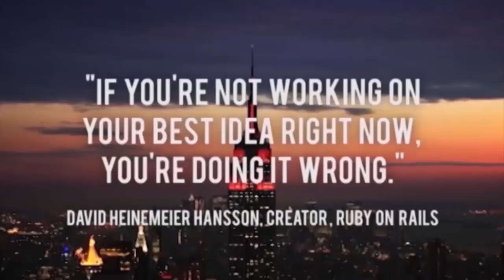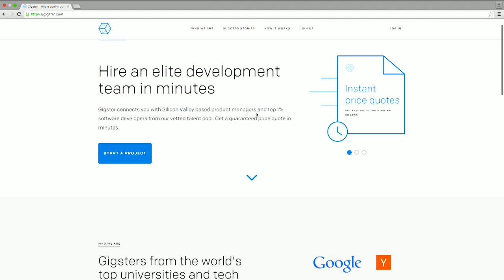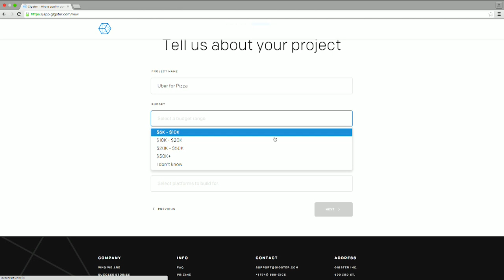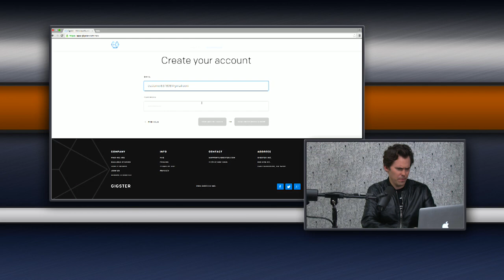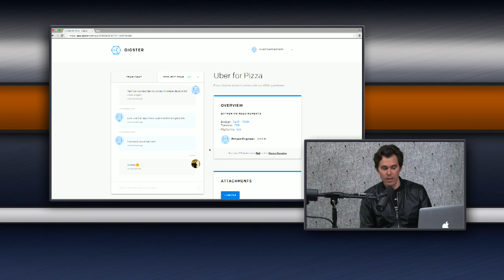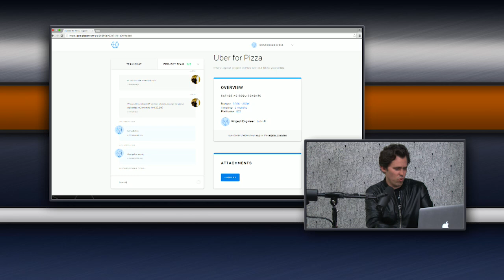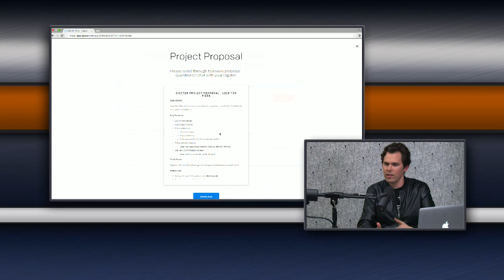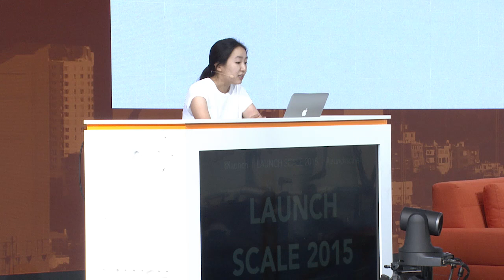Roger Dickey's Gigster catapults w/$10m from Andreessen Horowitz; & Sue Khim, Brilliant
Today’s guest is Roger Dickey, Founder of Gigster, an on-demand software development platform that just raised $10m in Series A funding led by Andreessen Horowitz. Roger showcases to Jason how Gigster works, using a sample “Uber for Pizza” project to illustrate how quickly a quote is offered and why it’s so important to qualify the customer. We learn about “the central brain of Gigster” (the AI that puts together the quote so quickly), what it will take to make Gigster a billion-dollar business, the fastest path from an idea to a finished product, why startups should outsource their development and why technical teams can get too attached to their prototypes. Roger also reflects on his time at Zynga (where he founded Mafia Wars and served as a GM), why the company isn’t doing as well as it used to (hint: a tough mobile shift...), and the differences between dominating social gaming on Facebook and dominating in on mobile. ALSO! A bonus segment from LAUNCH Scale, featuring Sue Khim, Founder of Brilliant.org, sharing her growth tactics: specifically, how focusing on triggers, not users, got Brilliant into the "2 comma club."

Time Stamps

Roger Dickey

0:00 - 3:47: “Roger Dickey is a fantastic guest!”
3:48 - 4:33: “We raised $10m from... Andreessen, Y-Combinator… for our Series A”
4:34 - 9:25: “An entrepreneurial thing today is to look at what people spend a lot of money on, and then say, ‘how do I Uber it’?”
9:26 - 11:46: “When you take the best knowledge workers in the world… they’re always doing side projects.”
11:47 - 13:49: “We don’t go for long proposals. We like to detail the broad strokes.”
13:50 - 15:00: “Not only are we planting a flag, but we’re ready to do business with you as a customer.”
17:10 - 19:46: “When those two are coupled, it slows the process to a halt and it’s awful for engineers.”
19:47 - 21:06: "Gigster semantically understands, at a machine level, what you're trying to build."
21:07 - 23:23 “The true test is, ‘click pay,’ do the project with us. It won’t cost anymore than we say it will.”
23:24 - 26:04: “If you’re an individual designer, there’s a client you wouldn’t have won because they needed development work as well.”
28:08 - 32:39 “We’ve seen some developers balk at the idea without giving much thought to it.”
32:40 - 33:26: "Developers are the winners, especially great developers... they're going to have a lot more freedom."
33:27 - 34:29 “We threaten agencies that price gouge customers.”
34:30 - 35:22 "Most startups should outsource their development."
35:23 - 36:25: “One of the biggest problems with technical teams when they’re prototyping is that they get emotionally tied to a certain idea.”
36:26 - 39:13 “That’s how annoying last mile is, and we do it.”
39:14 - 40:01: "That conversation, if you could imagine expressing that in UI or UX, that's what we'd like Gigster to be."
40:02 - 42:19: “Every single part of the project process leaves a digital footprint.”
42:20 - 43:46 "To become dominant on Facebook, at the same time, Zynga had to become dependent on Facebook."
43:47 - 46:18: “I think every platform that’s designed going forward are going to be the way Apple designed theirs.”
46:19 - 48:50: “If we don’t mess up, then we’ll be the largest company founded this decade.”
48:51 - 51:34: “If you get turned down by an investor, often the reason is that person wasn’t a fit for you.”
51:35 - 54:02 “As a startup, your priorities should be growth and customer satisfaction.”
54:03 - 56:09: “This is going to be a billion dollar company. I’m going to say it right now.”
56:10 - 58:37: “By default, we own the code and we grant the customer irrevocable, permanent license to the code.”
58:38 - 1:04:22: “The brokers I don’t trust. They just want to close the deal.”

Sue Khim

1:04:30 - 1:07:46: “This presentation is about how we got our first million users.”
1:07:47 - 1:09:39: "Product/market fit is how often people choose your product when they have that trigger."
1:09:40 - 1:10:28: “The people look completely different, but the trigger has identical characteristics.”
1:10:29 - 1:11:37: "Both of these columns are totally irrelevant to the main factor that should be driving the decision, which is product strategy."
1:11:38 - 1:13:17: “The reality is that there are a lot of reasons why people aren’t using your product.”
1:13:18 - 1:20:06: “When we decided that we were going to work on this other company… we did not feel apologetic about it.”